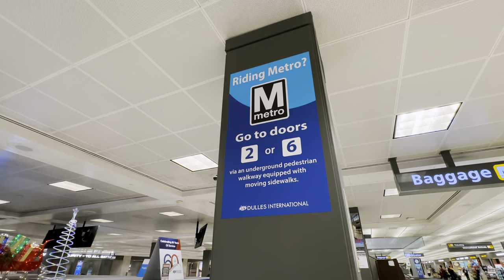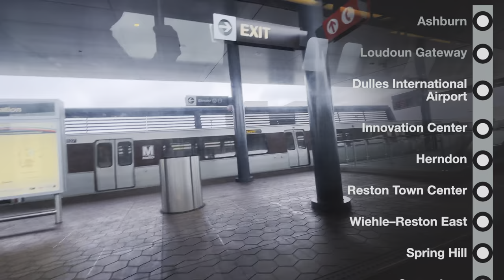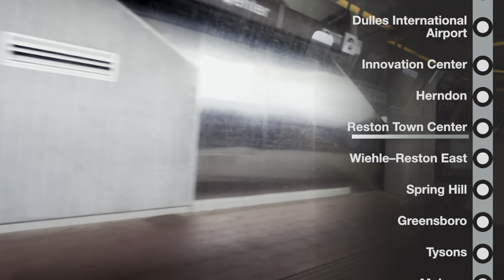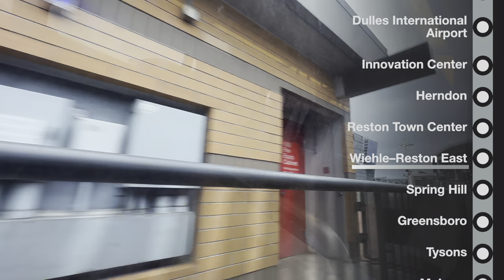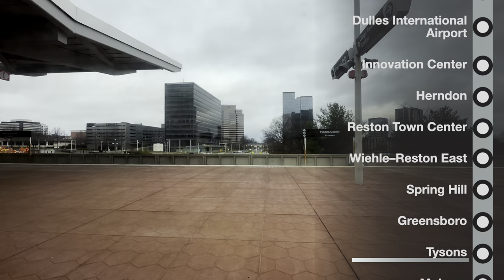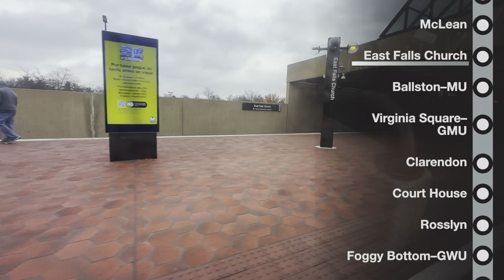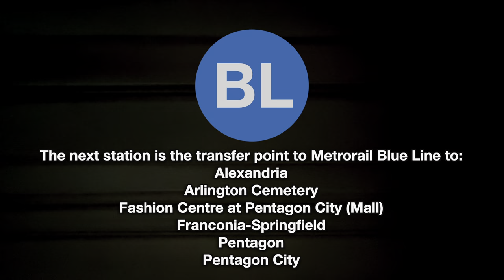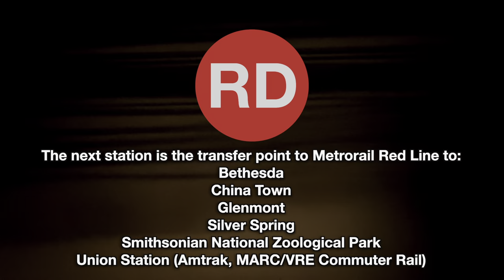Riding WMATA Metrorail Silver Line, Washington Dulles International Airport IAD to Washington DC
Riding WMATA Metrorail Silver Line (train model: 1982 Breda 2000 Series) from Washington Dulles International Airport IAD to Metro Center in Downtown Washington D.C. This train journey starts at IAD Baggage Pickup. At the baggage pickup area, I've walked towards to the Metrorail Station. The walk between the airport and station is around five minutes. Walking towards the station was easy since the "To Metro" sign was clear and simple. At the station, I've waited for the train to Metro Center Station in Downtown Washington DC (the train arrives every 10-20 minutes).

Silver Line is the only line that travels between IAD and Washington DC. The travel time between IAD and Washington DC is around 45 minutes.

FARES (02:36):
As of 2023, the full fare to ride the Metrorail Silver Line from IAD to Washington DC is (depending on the time):
- $2.00 for non rush hour or weekends
- $6.00 for rush hour

If you want to view the exact fare, please visit WMATA Trip Planner
The Trip Planner will calculate the cost of the ride.

METRO CENTER STATION (56:50)
If you're planning to travel to Washington DC Union Station (WAS), transfer to the Metrorail Red Line to Glenmont or Silver Spring. Amtrak (Acela, Northeast Corridor or other intercity rail lines) and MARC is located in Union Station. Transfer is free and the Red Line is located upstairs of the Silver/Blue/Orange Line platform.

TRAVELING TO RONALD REAGAN WASHINGTON NATIONAL AIRPORT (DCA):
Exit Rosslyn Station and transfer to the Metrorail Blue Line (Franconia-Springfield or Huntington). There is no cost to transfer to Blue Line.

1982 BREDA 2000 SERIES TRAIN:
Unbelievable that this train is 40 years old. This classic train is schedule to retire in 2024 and will be replaced by a newer 8000 Series Hitachi trains. I am amazed how clean and well maintained those trains are.
Time-points:
00:00 IAD Luggage
00:10 Walking to the Station
03:00 Washington Dulles Airport Station
07:00 Boarding
07:50 Departed
08:50 Dulles Access Road
10:05 State Route 267 Toll (Virginia)
10:55 Innovation Center Station
12:00 State Route 267 Toll (Virginia)
14:00 Herndon Station
15:00 State Route 267 Toll (Virginia)
16:35 Reston Town Center
17:45 State Route 267 Toll (Virginia)
18:55 Wiehle-Reston East
20:00 State Route 267 Toll (Virginia)
25:30 Spring Hill, Virginia
26:20 Spring Hill Station
27:10 Spring Hill, VA
28:05 Greensboro Station
29:10 Spring Hill, VA
30:15 Tysons Station
31:20 Tyson, VA
23:10 McLean Station
31:10 Tyson, VA
34:05 State Route 267 Toll (Virginia)
36:00 I-66 Custis Memorial Parkway
38:45 East Falls Church Station
39:50 I-66 Custis Memorial Parkway
41:50 Underground
42:40 Ballston-MU Station
34:25 Fairfax, VA
44:20 Virginia Square-GMU Station
45:20 Arlington, VA
45:55 Clarendon Station
47:00 Arlington, VA
47:30 Court House Station
48:38 Rosslyn Station
51:15 Potomac River (below)
52:52 Foggy-Bottom-GWU (DC)
53:50 Farragut West Station (DC)
52:28 McPherson Square Station (DC)
56:50 Metro Center Station (DC)